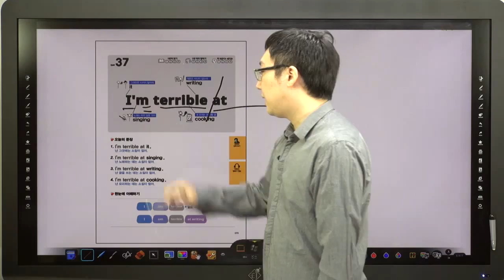쉬운 패턴의 힘-37